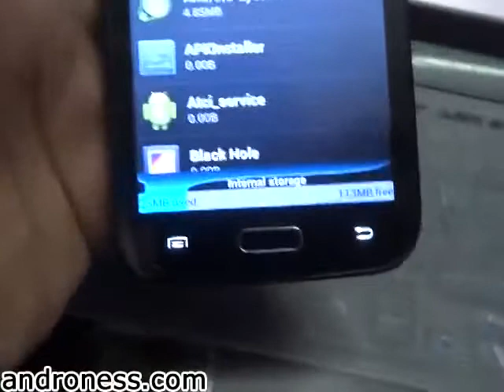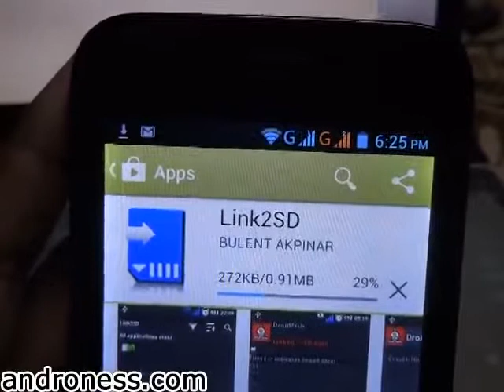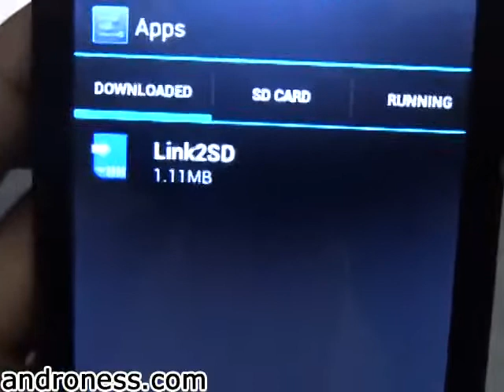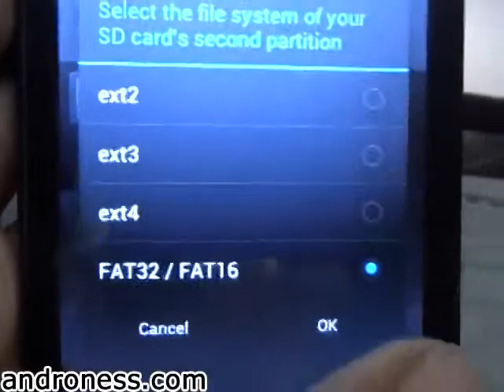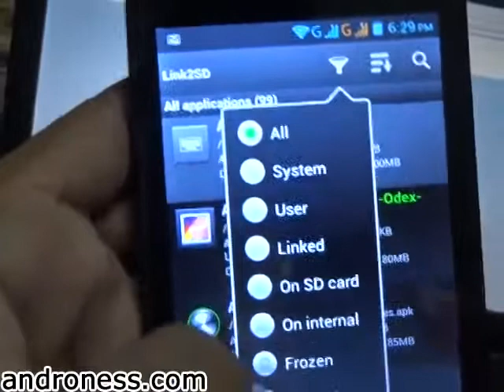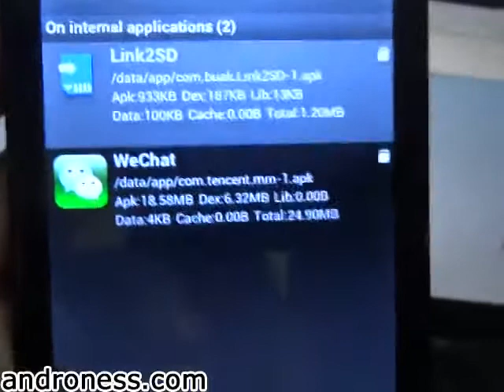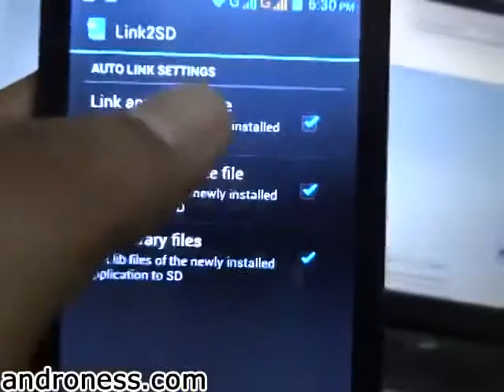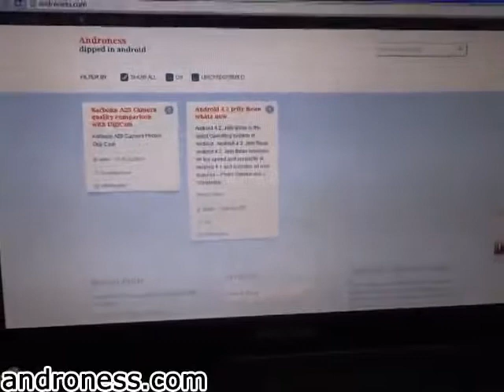Increase internal memory part 2 any android mobile link2sd detailed karbonn A25 thewayur